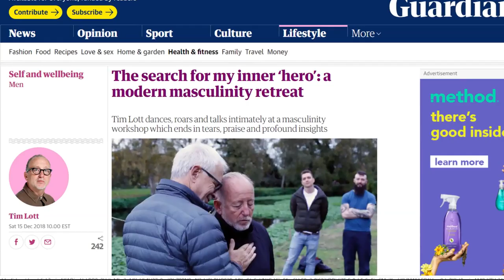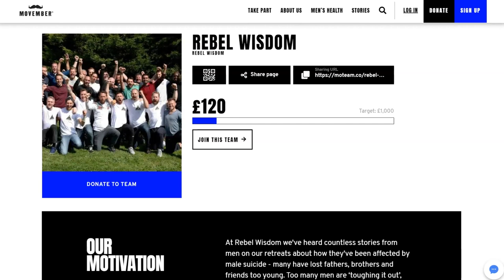Making Fools of Ourselves for Movember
At Rebel Wisdom we've heard countless stories from men on our retreats about how they've been affected by male suicide - many have lost fathers, brothers and friends too young. Movember is aiming to reduce the rate of male suicide by 25% by 2030. We want to help them get there...with a twist.

As we say in the video, both journalists who have come and written about our retreats talked about friends of theirs who committed suicide.

As many of you know, Alexander is clean shaven while David is fully bearded. It's time for this to change. Throughout November, Alexander will be growing what is sure to be a truly embarrassing moustache. If we hit our target of £1000 in donations, David will also shave his beard off at the end of the month LIVE at our Christmas party.

If you want to see the grand finale or just celebrate 2019 with us, come along to the Rebel Wisdom Christmas Party on November 28